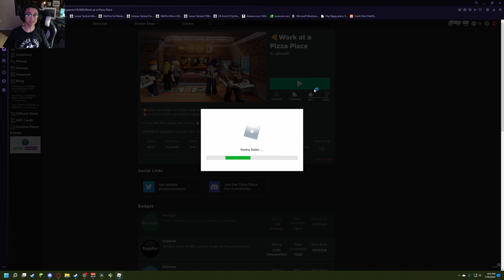Work at a Pizza Place: Semi Voicechat Edition mp4 (totally not clickbait)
Work at a Pizza place but I just walk around with voicechat